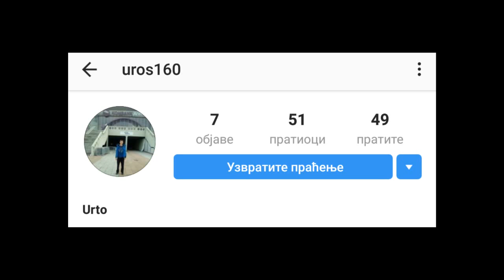Kako to Novak Đoković igra FUDBAL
Moja Instagram stranica: @baluk_fp
Moj Instagram: @luka.balaban02

Ako vam se svideo video ostavite like i sub!